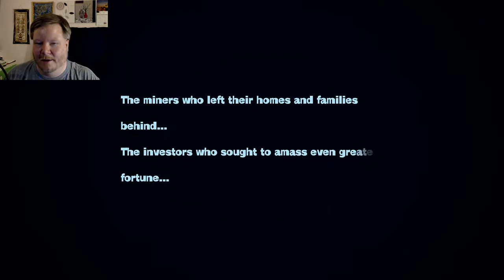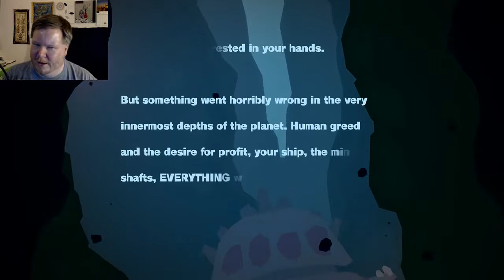Pixeljunk Shooter Ultimate #8 - Indigestion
CAN YOU SAVE THE SCIENTISTS ON APOXUS PRIME?

PixelJunk™ Shooter Ultimate is a twin-stick shooter with equal elements of action and puzzle solving.

Saving scientists and uncovering the mysteries of an ill-fated research trip requires you to study and manipulate your environment! Blast through rock, grapple huge blocks of ice, detonate explosive gas or unleash torrents of water, lava, magnetic oil and even corrosive stomach acid onto unsuspecting enemies! All powered by an advanced dynamic fluid simulation.

    Enjoy PixelJunk™ Shooter and Shooter 2 in a seamless campaign stretching across 150 levels
    Carry across your progress from PixelJunk™ Shooter and jump straight in where you left off.
    Brand new UI, enhanced environmental lighting, reimagined VFX and vivid fluids.
    Fly the campaign solo or alongside a friend in local co-op
    Take on the world in the chaotic Online Battle mode.
    Prove you've got what it takes and rise to the top of the Global Rankings
    Play in both the “Classic” Shooter art style and the brand new “Ultimate” style.
    Capture your most epic moments with the new Photo Mode.